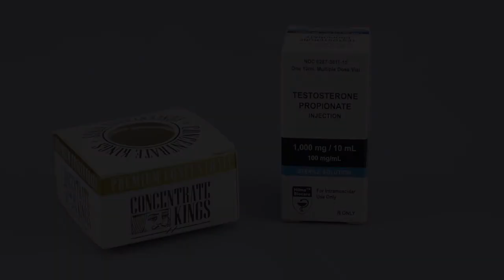Paper Box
Liyantian print paper boxes for different products.